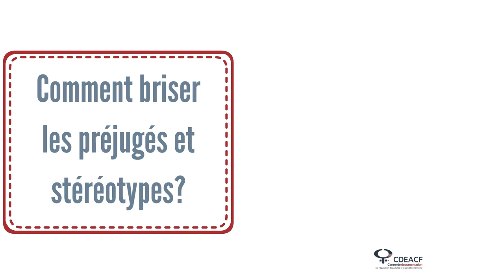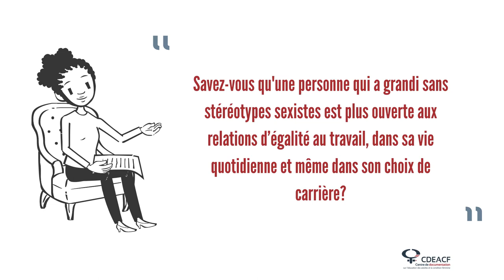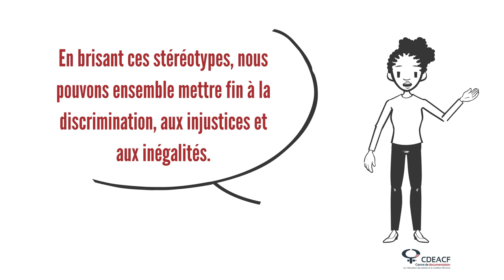Comment un préjugé peut-il mener à un acte discriminatoire?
Voici une courte capsule d’animation qui explique divers enjeux reliés aux stéréotypes. On explique comment les préjugés peuvent mener à des actes discriminatoires.
Cette capsule a été conçu dans le cadre du projet « Alphabétiser sans sexisme : des outils didactiques et de lecture pour une socialisation et une éducation égalitaires ».

Visionner aussi l'autre capsule sur le sujet! Elle explique ce que sont un stéréotype et un préjugé. Cliquez ici pour la visionner

0:00 Introduction - mise en situation
0:54 Comment éviter les actes discriminatoires?
2:36 Luttons contre les stéréotypes